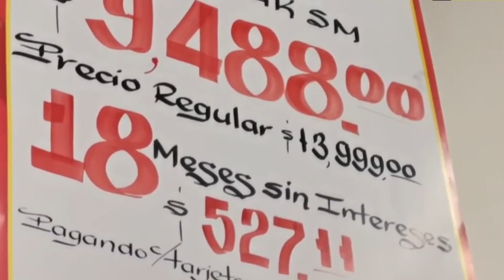HormigaTV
En México se llevará a cabo del 9 al 20 de noviembre EL BUEN FIN 2020, el evento que ofrece una gama de productos con ofertas y descuentos especiales,esta información fue confirmada mediante un mensaje transmitido por autoridades del país azteca y busca reactivar la economía e incentivar el consumo.